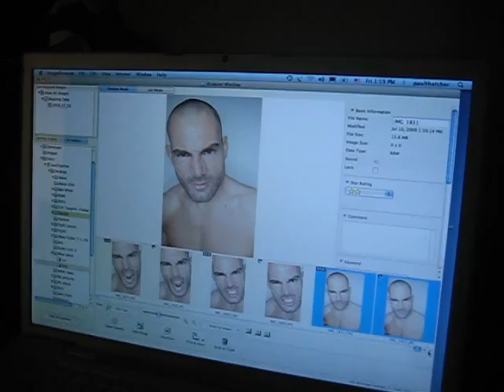Mike Swick Photo Shoot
We were in Vegas for UFC 100, and did a photo shoot with Mike Swick.  Hes going on the next cover of FIGHT! Magazine.  Here is a little video from shoot.